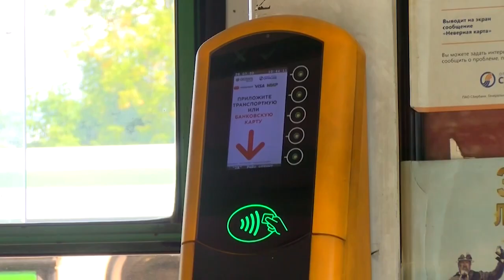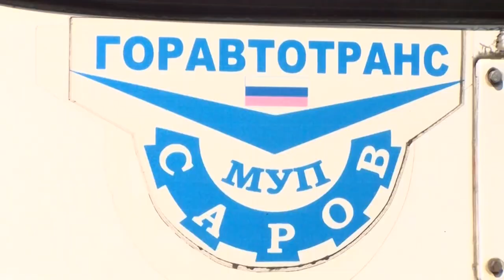Проезд в автобусе подорожает с 1 ноября